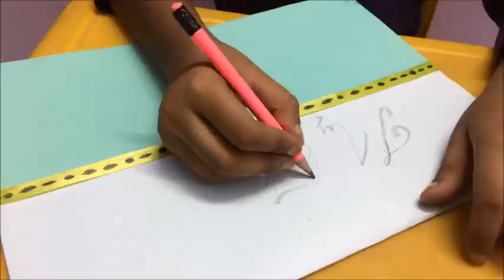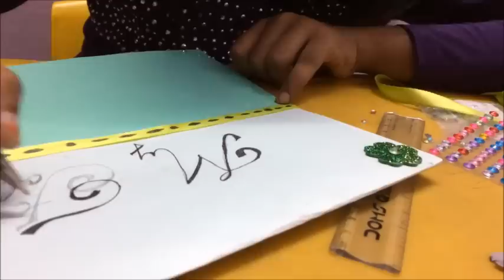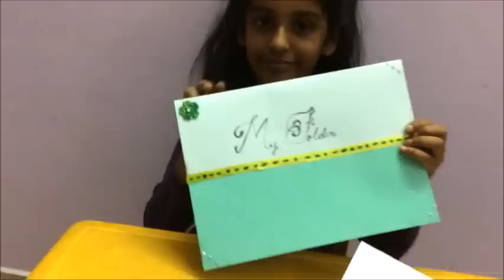DIY how to make a beautiful folder: HelloKids365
Let us learn how to make a beautiful folder using the materials available at home. You can keep your documents, assignments, papers and other stuff in this handmade folder. Watch this video and enjoy!!

Hello Kids365! this is a channel just for kids. You can watch video reviews on various stuffs like toys, chocolates, dresses,...and all things related to kids.